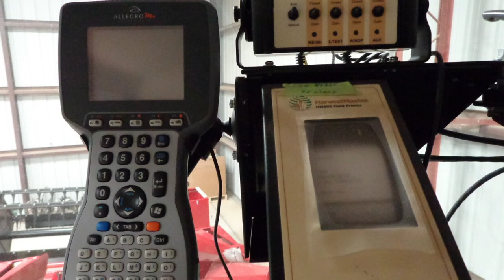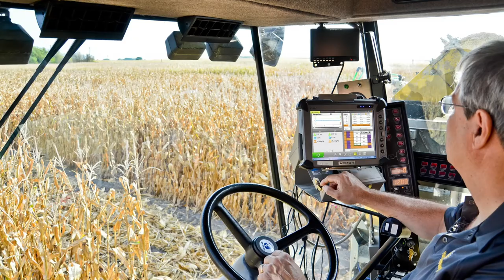Welcome to HarvestMaster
Discover the history of HarvestMaster. From simple weigh buckets to the advanced dual-hopper high-capacity GrainGage measurement systems see the evolution of HarvestMaster's product offerings.